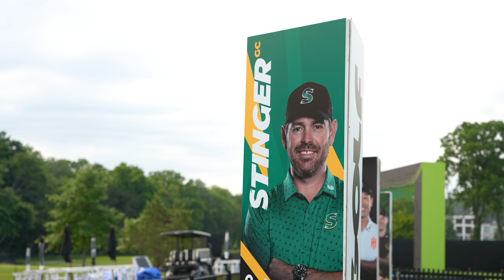Potential Unleashed: Stinger GC Grows The Game In Nashville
Through LIV Golf's Potential Unleashed program, Stinger GC hosted a clinic for first-time golfers at The Grove ahead of LIV Golf Nashville.